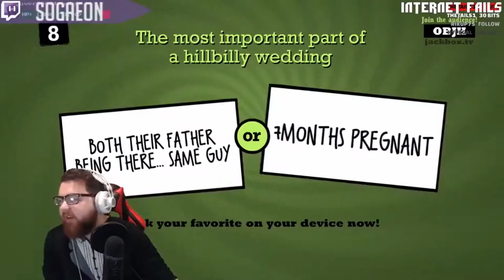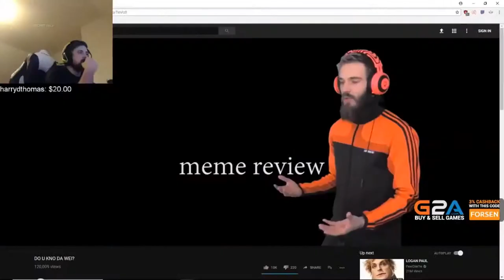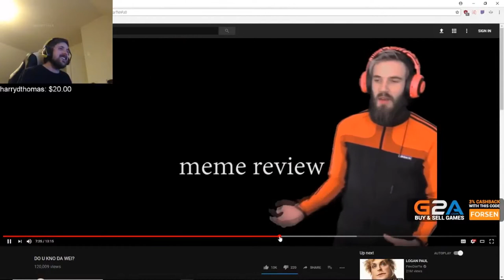Best Twitch Fails & Funny Moments!! #8